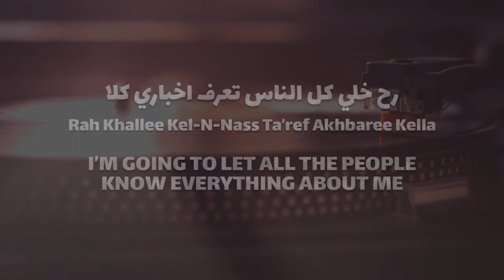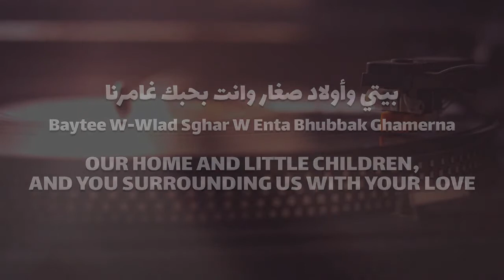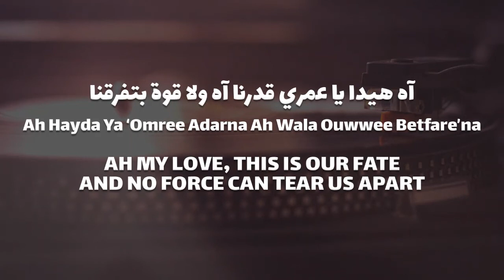Carole Samaha - Esma_nee - Lebanese Arabic - English Translation - اسمعني - كارول سماحة(720P_HD).mp4